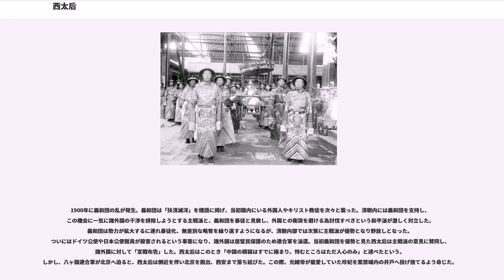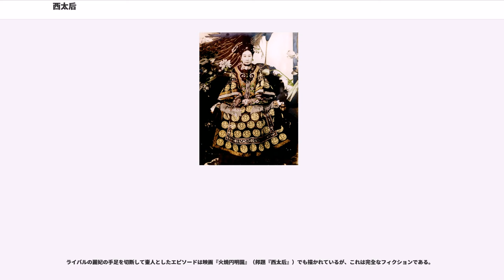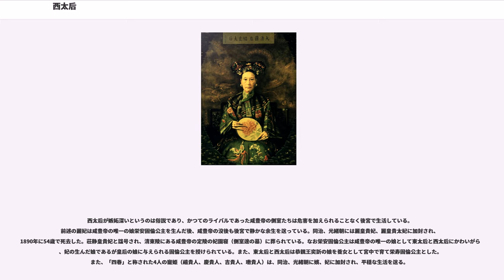西太后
西太后（せいたいこう、せいたいごう、道光15年10月10日（1835年11月29日） - 光緒34年10月22日（1908年11月15日））は、清の咸豊帝の側妃で、同治帝の母。清末期の権力者。満州・旗人（鑲藍旗人）のイェヘナラ（Yehe nala、葉赫那拉、エホナラ）氏の出身。孝欽顕皇后（こうきんけんこうごう、満洲語：、転写：hiyoošungga gingguji iletu hūwangheo）、または慈禧太后（じきたいこう）。老仏爺（ラオフオイエ）とも呼ばれる。

中国語では「慈禧太后（Cíxǐ Tàihòu ツーシー・タイホウ）」ないし「那拉皇太后」、「西太后（Xī Tàihòu シータイホウ）」。英語では「Empress Dowager（皇太后）」という呼称がよく使われる。幼名は蘭児。

紫禁城内における3人の皇太后の住む場所によって、中宮、東宮（東太后）（第2夫人・ニオフル氏。慈安皇太后、母后皇太后）、西宮（西太后）（第3夫人。慈禧皇太后、聖母皇太后）と区別して呼ばれた。徽号と合わせた諡号は孝欽慈禧端佑康頤昭豫荘誠寿恭欽献崇煕配天興聖顕皇后。

「西太后」とはもともと咸豊帝の第2夫人であった「東太后」（慈安皇太后）と対になる名称である。皇帝との間に男子を産んだ西太后に対し、東太后は皇帝の正室となったが男子（世継ぎ）を産むことがかなわなかった。それでも儒教の論理や明の洪武帝の祖法のしきたりにより東太后は次期皇帝の嫡母となることが決められており、西太后自身は生涯において皇后になることは出来なかった。咸豊帝崩御に伴い同治帝が即位すると、皇后は皇太后として「東太后」となり、同治帝を産んだ生母も皇太后となり「西太后」と呼ばれるようになったのである。

宮中に入る以前の姓はイェヘナラで、幼名は「蘭児」。数え18歳で後宮に入ると「蘭貴人」となり、のちに徽号を「懿」に変えた。昇進するにつれ懿貴人から懿嬪、そして男子誕生により「懿貴妃（nesuken guifei）」となった。咸豊帝崩御後は「慈禧皇太后」となったが、当時のしきたりではめでたいことや吉兆があるたびに二文字追加されるため、息子（同治帝）の結婚により「端佑」が追加され「慈禧端佑皇太后（jilan hūturi tab karmangga hūwang taiheo）」となり、同治帝の親政開始で「康頤」が加えられ、その後も吉事の度に二文字ずつ追加されて最終的な諡号は「孝欽慈禧端佑康頤昭豫荘誠寿恭欽献崇煕配天興聖顕皇后」となった。

近年西太后の弟桂祥の曾孫を名乗る那根正が『我所知道的慈禧皇太后』（中国書店、2007年）で西太后の本名は杏貞、隆裕太后の本名は静芬であるという説を提唱してから広まったが、那根正の語る話には矛盾が多く、信憑性には疑問が残る。

西太后の出生地は不明で、安徽省蕪湖説、内モンゴルのフフホト説、山西省長治説など諸説があるが、近年の学界では北京出生説が有力とされる。西太后の父親だった恵徴は、清朝の中堅官僚で、最終官職は安徽寧池太広道の「道員」だった。恵徴は1853年、安徽省の赴任先で太平天国の乱に巻き込まれ、その心労により同年六月三日（7月8日）に鎮江で病死した。

1852年、数え17歳のとき、3年ごとに紫禁城で行われる后妃選定面接試験「選秀女」を受けて合格。翌年の五月九日（6月26日）、18歳で咸豊帝の後宮に入って「蘭貴人」となった。後に「蘭」から「懿」に徽号を変えており、貴人から懿嬪に進んだ。ちなみに皇后はニオフル氏（のちの東太后）であった。1856年、咸豊帝の長男（愛新覚羅載淳。咸豊帝の唯一の長く生きた男子）を生み、その功績により、懿貴妃に昇進した。

アロー戦争により熱河に逃れた咸豊帝は1861年に崩御した。咸豊帝死後の政治の実権をめぐり、載淳の生母である懿貴妃と咸豊帝の遺命を受け載淳の後見となった8人の「顧命大臣」載垣、端華、粛順らは激しく争った。

懿貴妃は皇后ニオフル氏と咸豊帝の弟で当時北京で外国との折衝に当たっていた恭親王奕訢を味方に引き入れた。そして咸豊帝の棺を熱河から北京へ運ぶ途上でクーデターを発動し載垣、端華、粛順らを処刑（辛酉政変：1861年）し権力を掌握した。

北京帰還後載淳は同治帝として即位し、皇后鈕祜禄氏は慈安皇太后、懿貴妃は慈禧皇太后となったが、慈安太后は紫禁城の東の宮殿に住んだため東太后、慈禧太后は西の宮殿に住んだた...